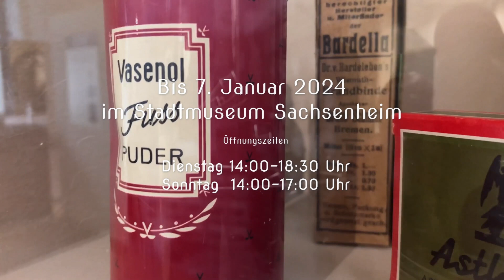AKTUELLE AUSSTELLUNG: "Vom Kräutergarten zur Pillenschachtel" noch bis 7.Januar 2024 im Stadtmuseum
"Vom Kräutergarten zur Pillenschachtel"
Apothekengeschichte(n) aus Sachsenheim mit Wanderausstellung „Homöopathie – eine Heilkunde und ihre Geschichte“ vom 25. Juni 2023 - 7. Januar 2024 im Stadtmuseum Sachsenheim.

Öffnungszeiten

Sonntag  14:00-17:00 Uhr

Führungen erfolgen nach Absprache, auch außerhalb der Öffnungszeiten.
Der Eintritt ist frei. Das Museum ist barrierefrei.